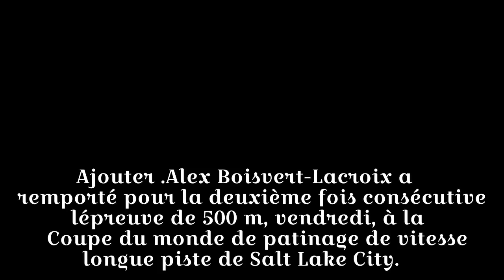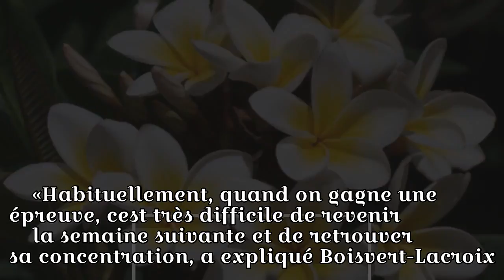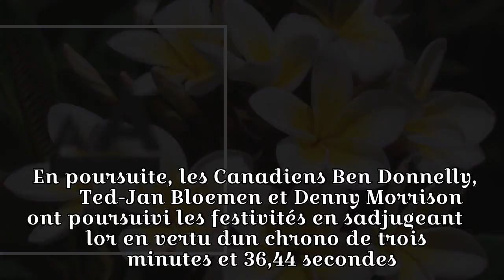Deuxième victoire consécutive pour Alex Boisvert-Lacroix